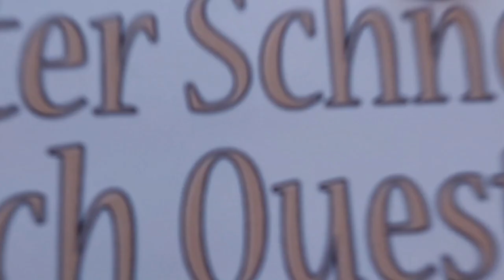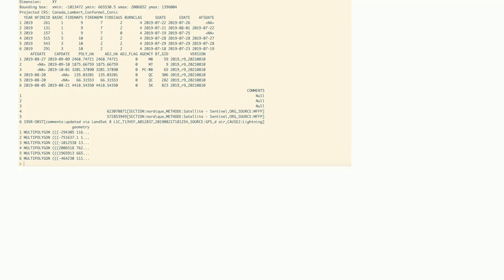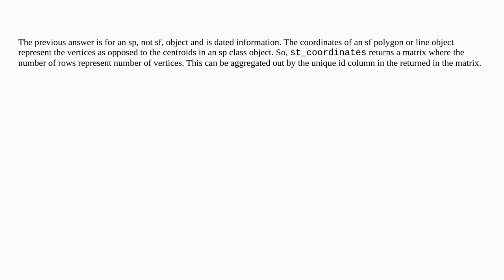Gis: Determining number of vertices in R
Determining number of vertices in R

A special thanks goes out to the community

  google-earth-engine r